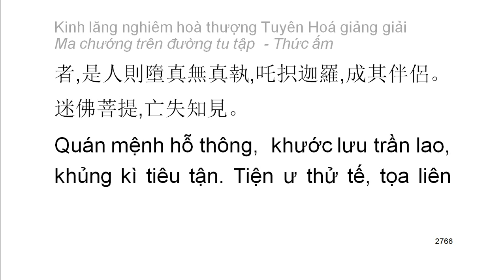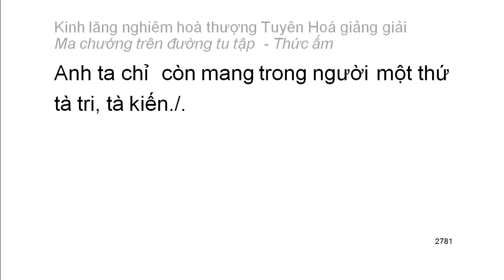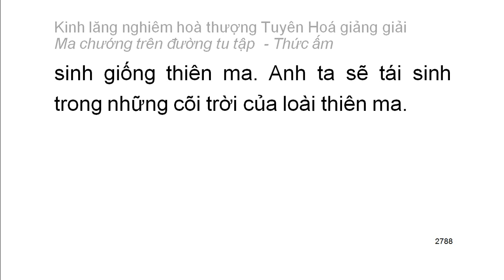[Ngũ ấm ma] Kinh Lăng Nghiêm - HT Tuyên Hoá giảng - Thức ấm: D8. Tà chấp cái chân thật (149)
Mười cảnh giới của thức ấm:
1. Chấp có nguyên nhân chân thường
2. Tự chấp có năng lực nhưng thực sự không phải năng lực
3. Tà kiến về cái không phải thường mà cho là thường
4. Tà kiến về vật có tri giác và không có tri giác
5. Tà chấp về cái không sanh mà cho là sanh
6. Tà chấp là chỗ trở về mà kỳ thật không phải là chỗ trở về
7. Tà chấp về tham đắm cái không thể tham đắm
8. Tà chấp về cái chân thật mà thực sự không phải chân thật
9. Định tánh thanh văn
10. Định tánh duyên giác
Playlist trọn bộ:
Kinh lăng nghiêm hoà thượng Tuyên Hoá giảng giải: